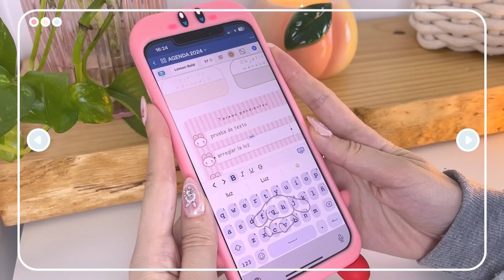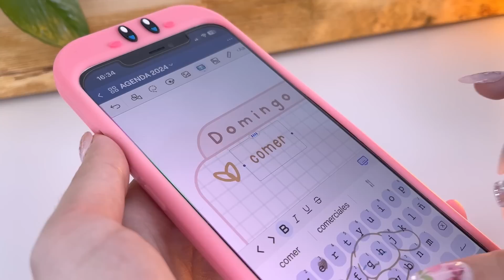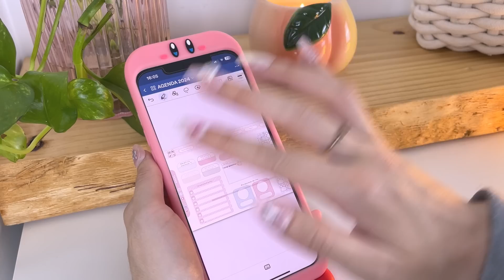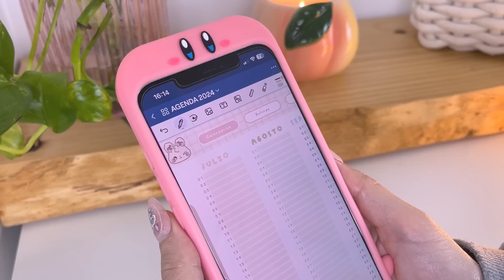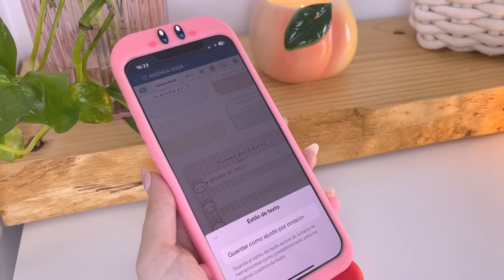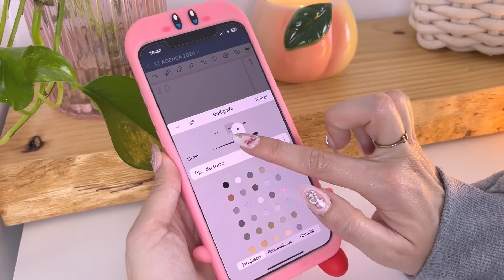Tutorial de GOODNOTES en tu IPHONE: Comienza a utilizar papelería y agendas digitales | HardPeach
Puedes utilizar la papelería digital de en diferentes apps de notas, algunas opciones comunes utilizadas son

◾ iPhone: Goodnotes 5 o Goodnotes 6 , Noteshelf, Notability...
◾ PC Mac: Goodnotes 5 o Goodnotes 6, Noteshelf, Notability...

◾ Samsung Galaxy tab con las apps de Samsung Notes, Noteshelf, Touch notes o Penly
◾ Tablet android: Noteshelf, Touch notes, Kilonotes, o Penly

Más detalles ---
Goodnotes es una App increíble para realizar todo tipo de apuntes digitales y llegar a organizarte digitalmente. Esta app de notas está disponible cada vez en más dispositivos, entre ellos iPad, iPhone, Mac y Samsung Galaxy Tab.
Por ello, utilizar Goodnotes en iPhone es una excelente alternativa para organizarte fácilmente.